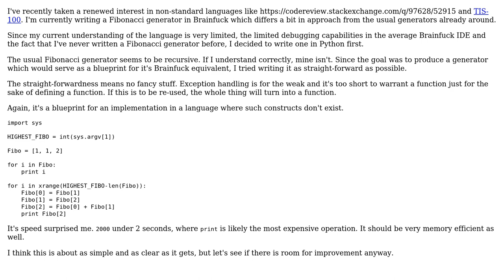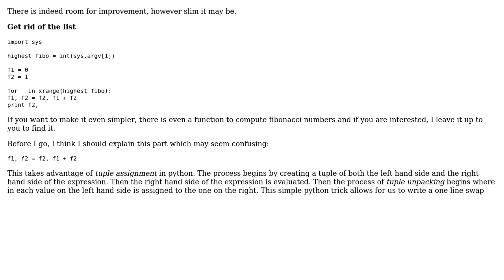The dwindling Fibonacci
With thanks & praise to God, and with thanks to the many people who have made this project possible! You are responsible for your own actions.